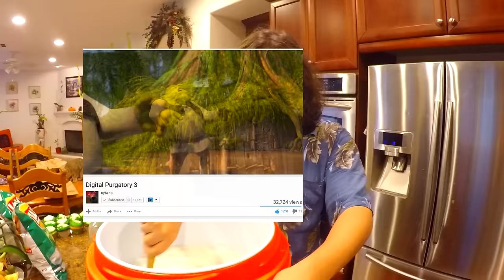Get Shrek'd: How To Swamp Juice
Music Sources:
I'm a Believer SmashMouth MIDI
Sprite Beat by FrankJavCee
All Star SmashMouth Piano Cover